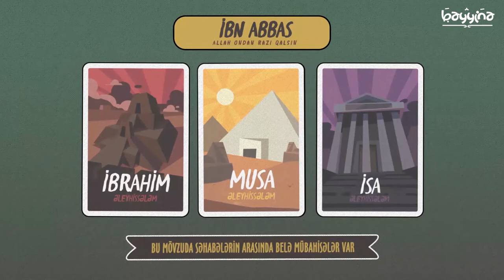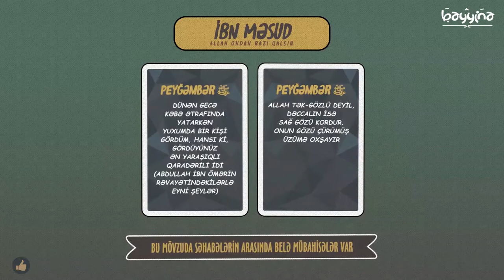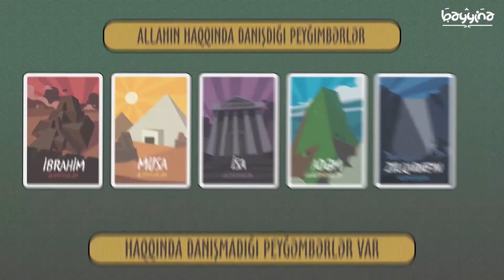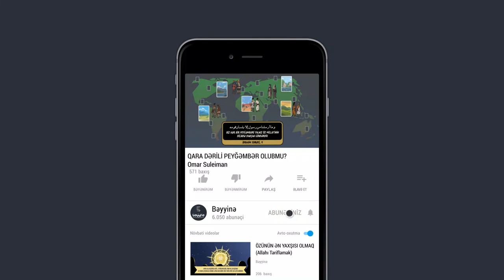QARA DƏRİLİ PEYĞƏMBƏR OLUBMU? - Omar Suleiman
1.  Videonu bəyəndinizsə LİKE düyməsinə tıklayın ki, video daha çox insana çatdırılsın.
2.  Ən yeni videolardan xəbərdar olmaq üçün kanalımıza ABUNƏ olun və "zınqırov" işarəsinə tıklayaraq bildirişləri aktiv edin..

# OmarSuleiman QaraDəriliPeyğəmbərlər #